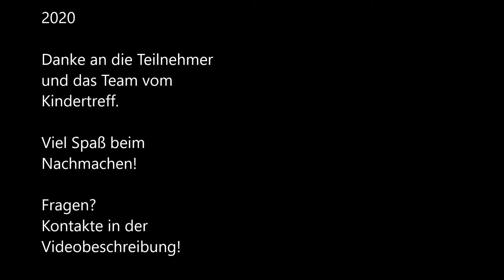Cooler Schleim mit Gruseleffekt (Schwarzlicht)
Jugendtreff trotz Corona! Wir zeigen Euch, dass das geht und Spaß macht. Dabei möchten wir Euch unterhalten und uns mit Euch unterhalten. Macht mit, im Livechat oder auf unseren anderen Kanälen (Discord, Insta etc)